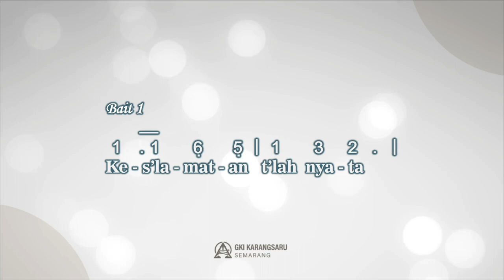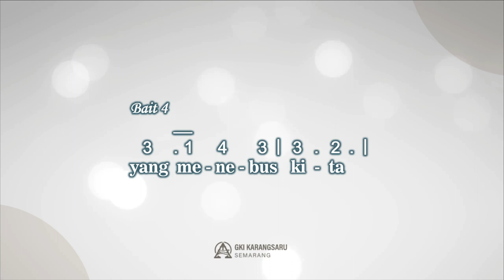DATANG SUKACITA | SINGING HYMN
Singing Hymn

DATANG SUKACITA
(Joy has Dawned upon the World)